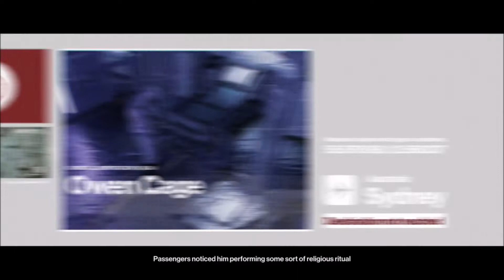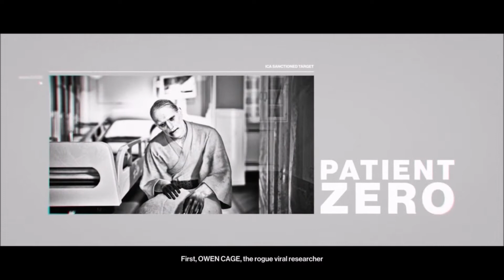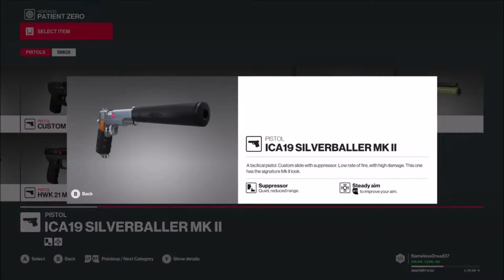Hitman 2 - Patient Zero - Silent Assassin/Suit Only/No Infections Guide (Post Patch)